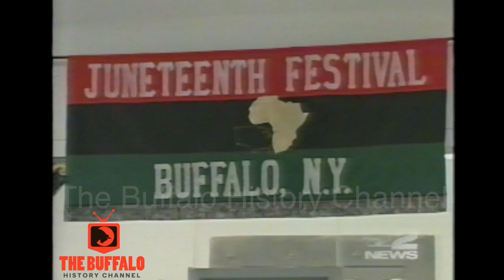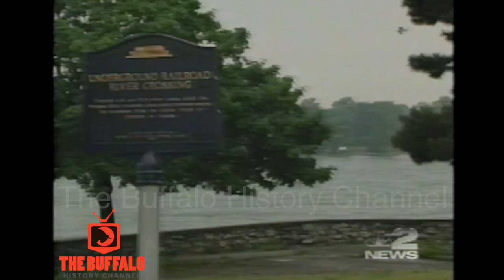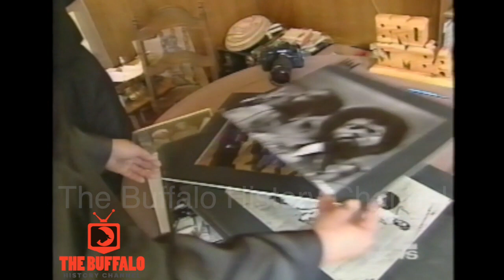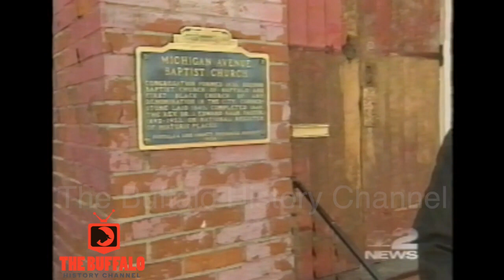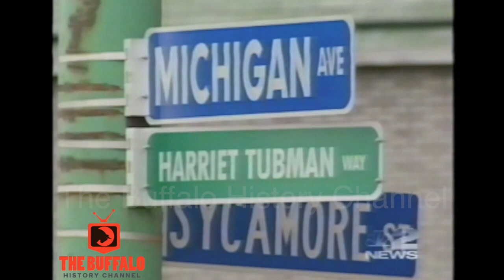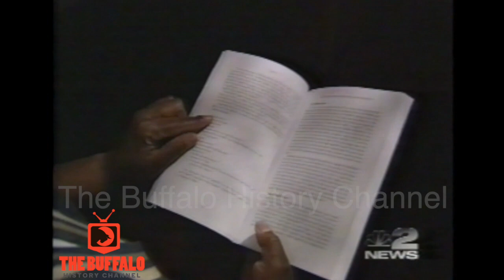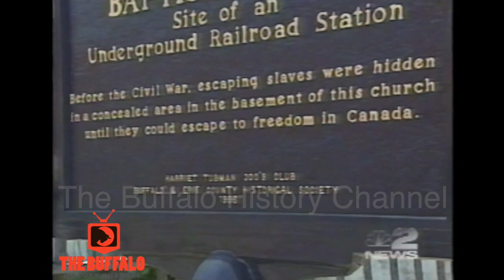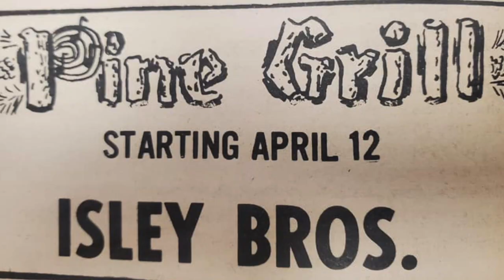Juneteenth - A Celebration of Freedom - Ch.2 News Special (1999)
This was the first in a series of  yearly Juneteenth presentations from Channel 2 News. This program takes a special look at the impact of the summer festival in the city of Buffalo. It also includes various stories of local African American History.